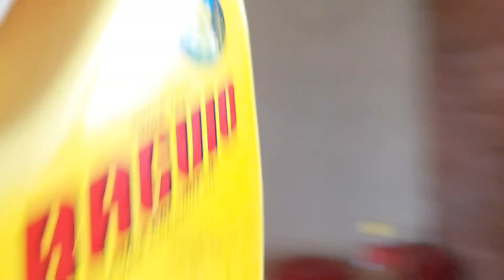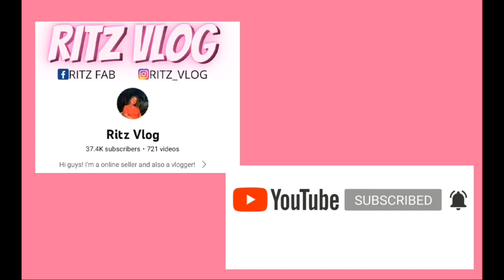ANG DAMING HINAHANAP || RITZ VLOG